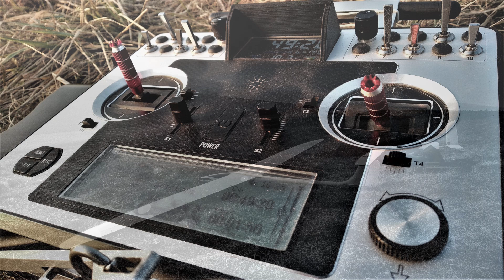Nimbus 3,6 m Reichard | slope soaring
výrobce: Reichard Modelsport
Foukalo velmi slabě z JJZ, ale na klidné létání to stačilo. Motor jsem zapnul jen párkrát na chvilku. Letový čas 46 min.